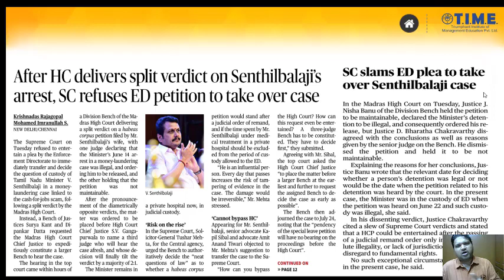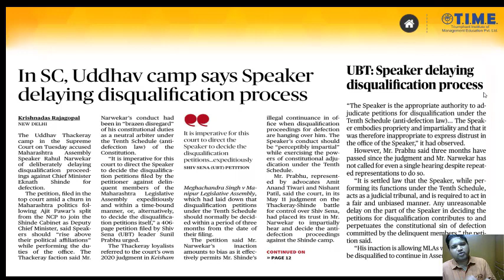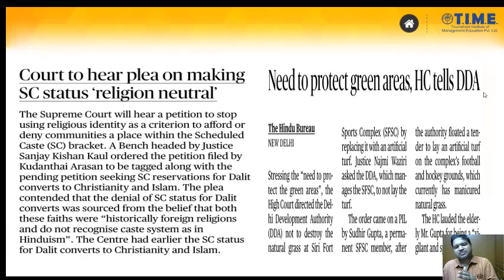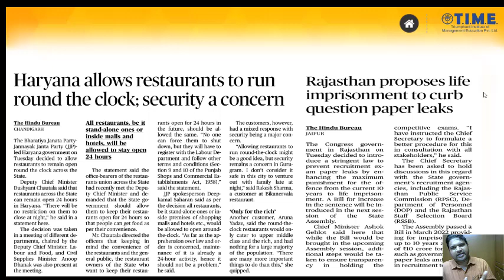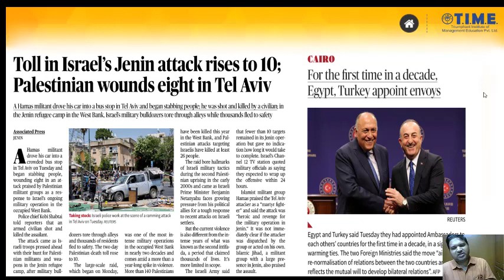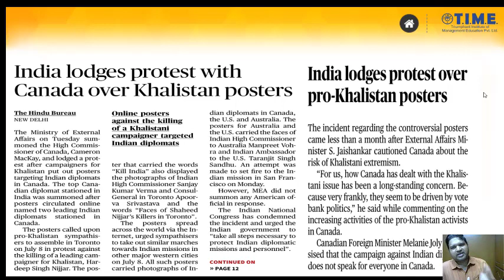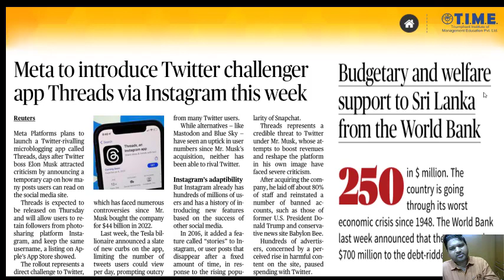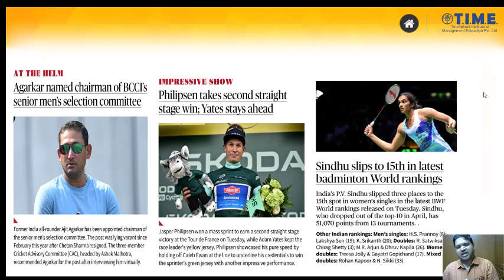Daily News Analysis (July 5)